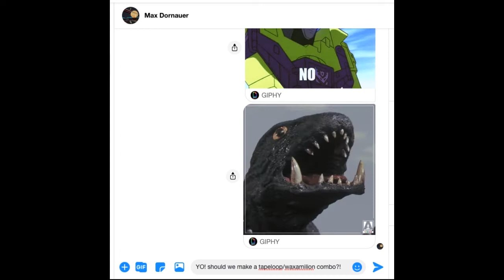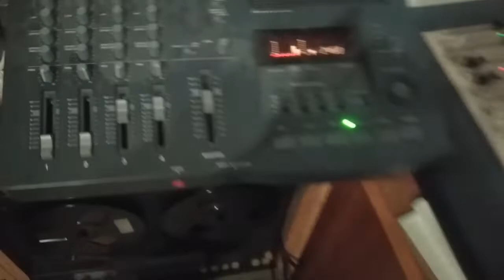Tape Runner Session 1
This Beat was made by Dizzy, Waxamilion, Giggo and the wonderful LoFi Sound of Cassette Tape Loops.